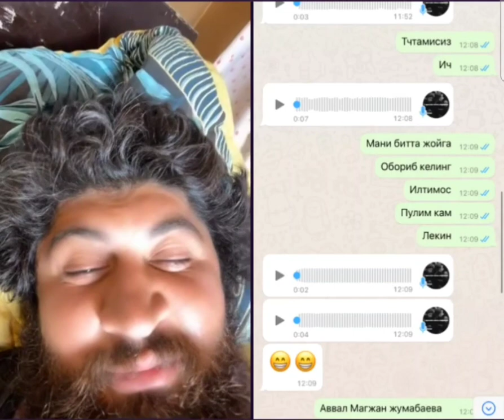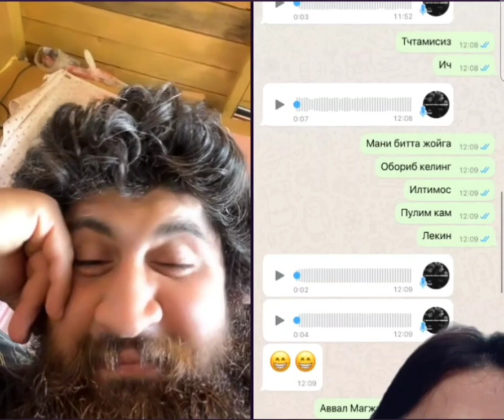Chingiz sevgilisi bn urishib qoldi